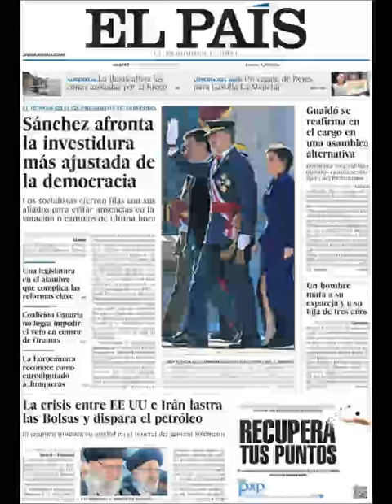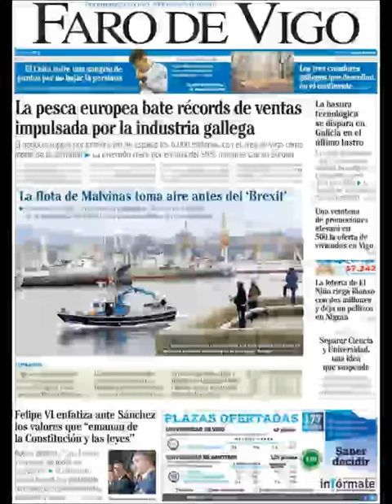Noticias Martes 7 Enero 2020 Principales Portadas Titulares Diarios Periódicos España Spain